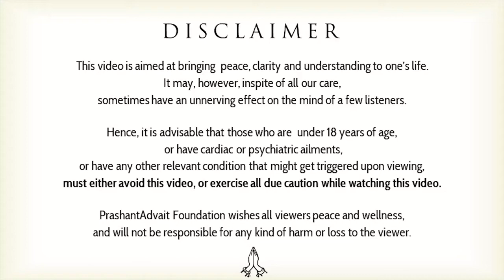Why do people offer gifts, sacrifices to gods? || Acharya Prashant, with IIT Hyderabad (2022)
Video Information: 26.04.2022, IIT-Hyderabad, Greater Noida, U.P

Context:
How to maintain a good relationship?
What is the right time to be into a relationship?
What is relationship?
How to make relationship healthy?
When and how a relationship turns into a toxic relationship?
How to choose a life partner?
Is live-in relationship sign of degradation of our culture?